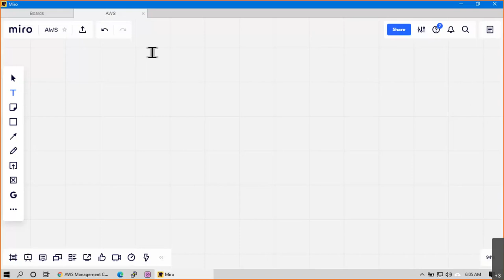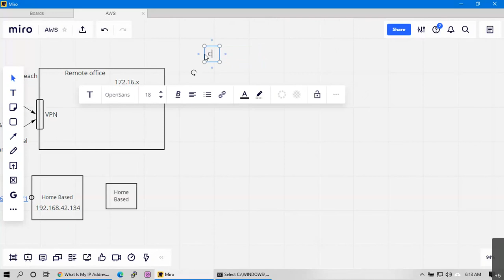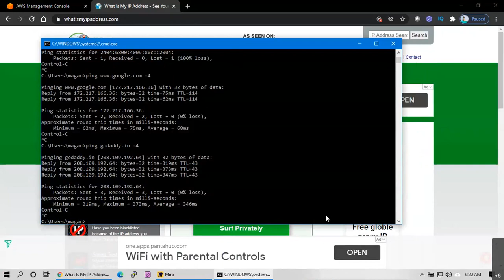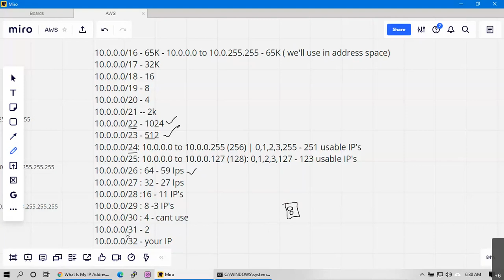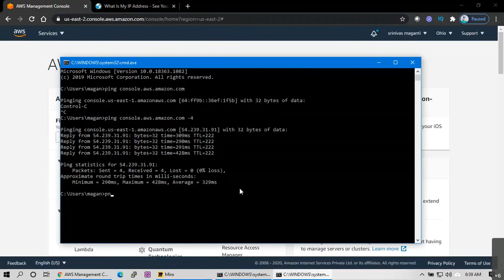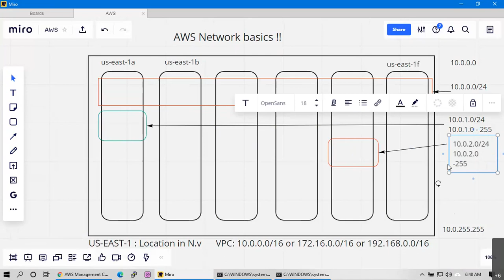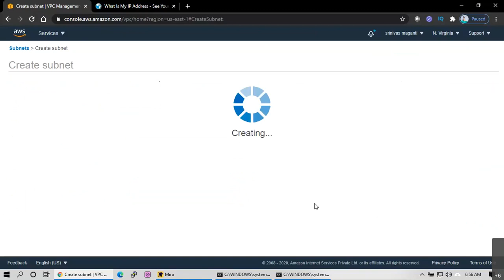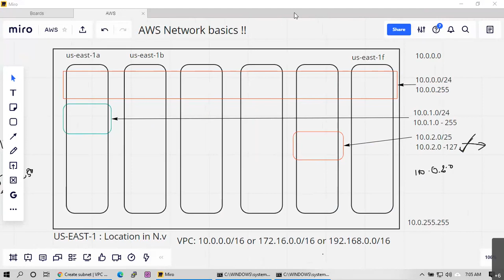IPv4 Addressing, Private vs Public IP, AWS Virtual Private Cloud - VPC & Subnet Basics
For AWS, Azure, DevOps Realtime Training and Support